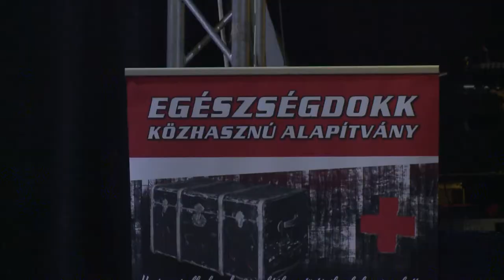20200116 Esti mérleg Egészségdokk